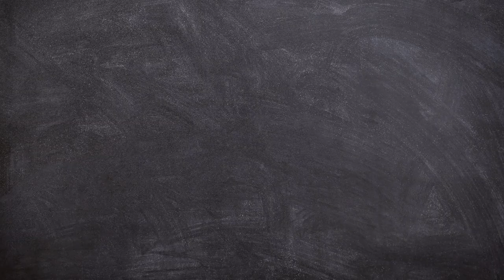BOØWY / BAD FEELING ドラム音源のみ